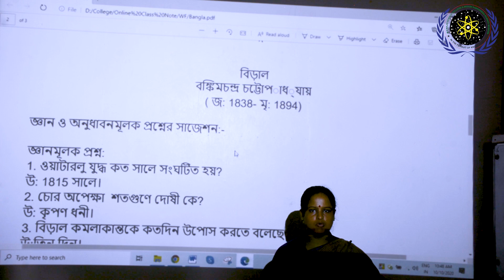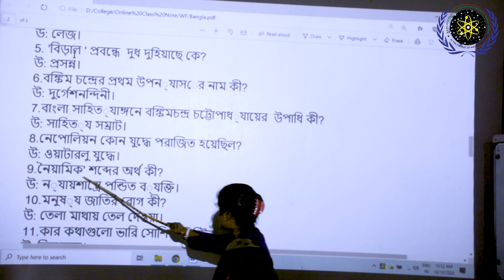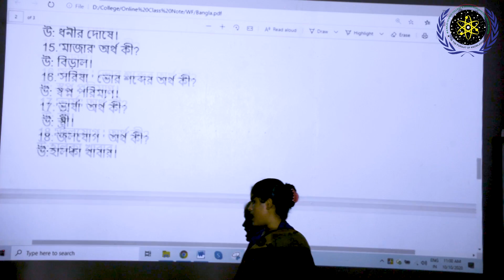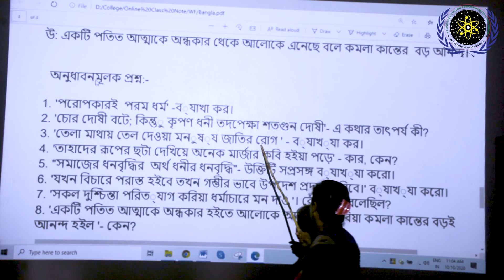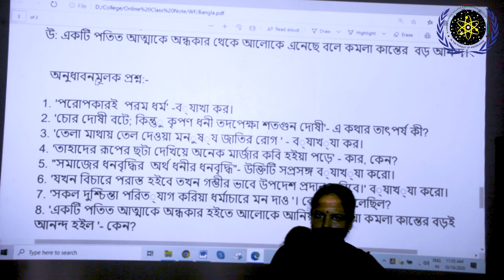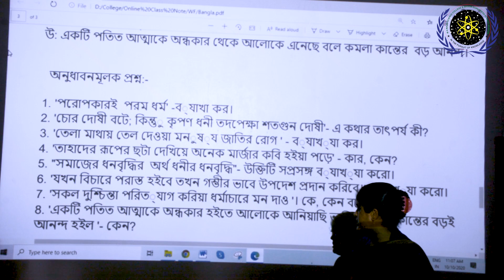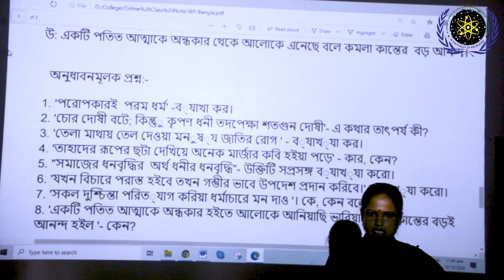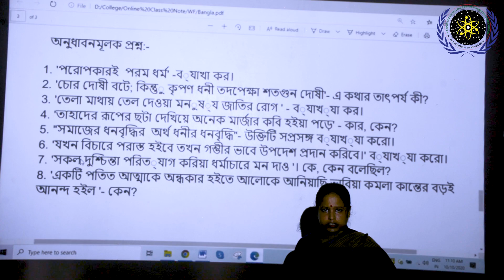Bangla | Lecture By Nipa Rani Datta | M A Majid Science College